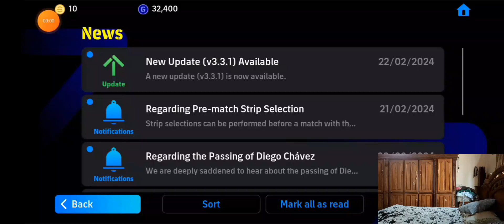e football gameplan😀😀